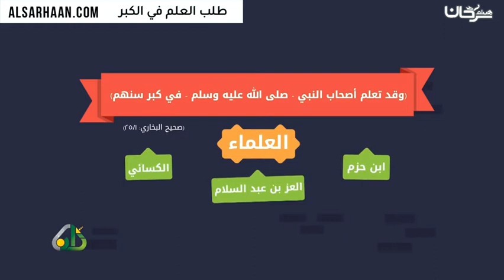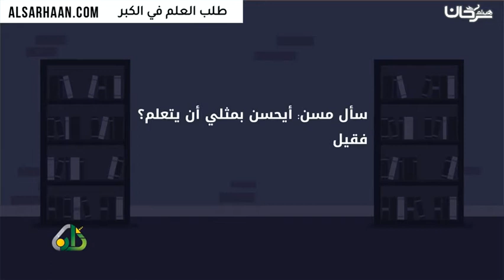طلب العلم في الكبر